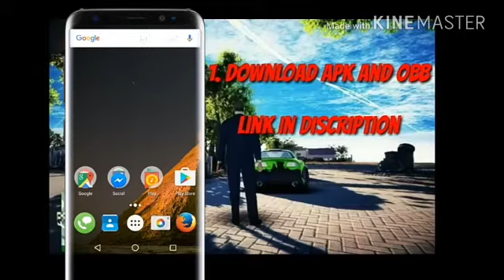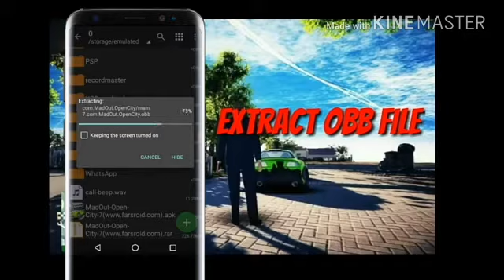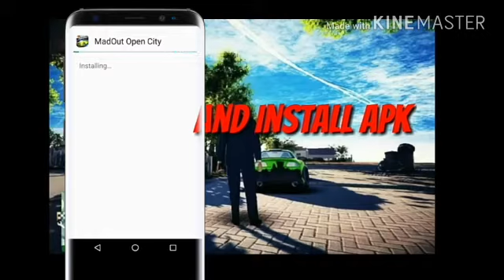How to download madout open city in ur Android device